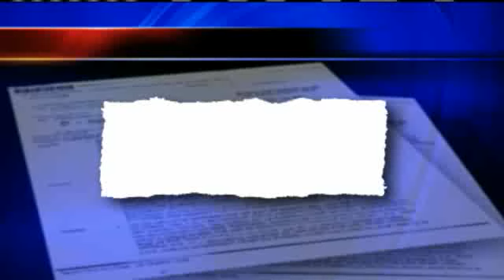Texas Woman Suspected In Death Of Guthrie Man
A Texas woman, who is suspected in the death of a Guthrie man, is in jail.